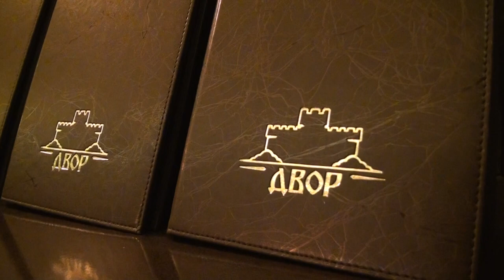Mladen Žurkić Mlađa-Kum Dragoljubovo kolo(TV Mlava 2022.)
Mladen Žurkić Mlađa-Kum Dragoljubovo kolo

Autor i izvođač:Mladen Žurkić Mlađa
Aranžman:Slobodan Balić
Studio "BB" Petrovac na mlavi
Video zapis:TV Mlava(Novembar 2022.)

Svako neovlašćeno umnožavanje,kopiranje je najstrožije zabranjeno.
Sva autorska prava na numeru ima autor i izvođač numere.